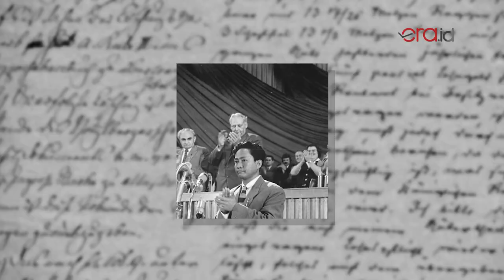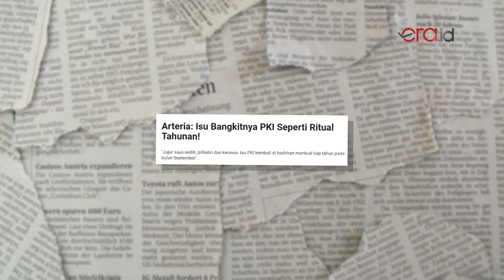AIDIT UNDERCOVER: Angkatan Darat (AD) Dalang G30S/PKI??? - PART 4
Kontroversi mengenai siapa dalang pemberontakan dalam peristiwa G30S/PKI selalu ramai dibicarakan. Sebagaimana pada umumnya, dalang peristiwa pemberontakan yang diketahui adalah Partai Komunis Indonesia atau PKI.

Lantas, siapa sebenarnya dalang dalam peristiwa kelam tersebut?